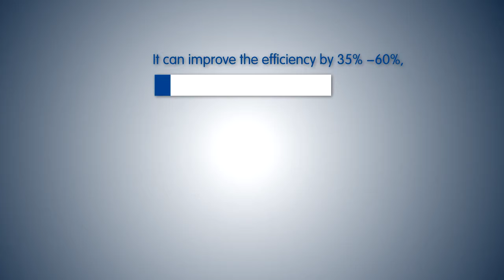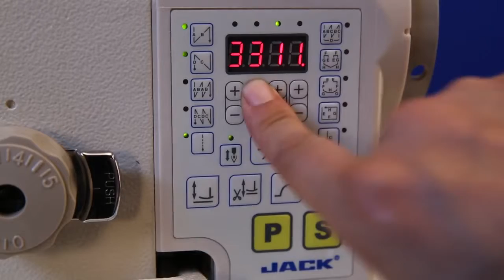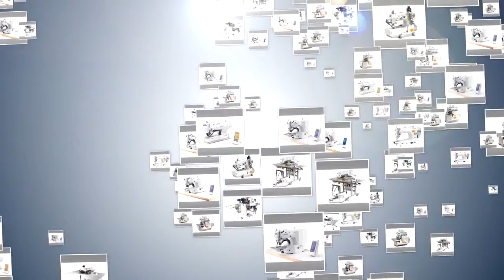Jack - JK SHIRLEY IIE(2)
Одноигольная прямострочная машина челночного стежка с нижним транспортером и плоской платформой.